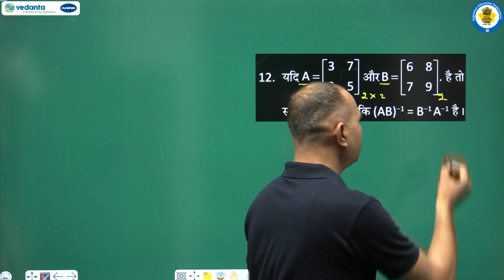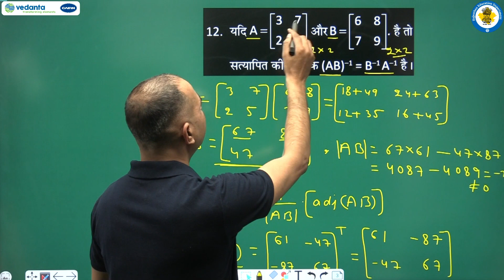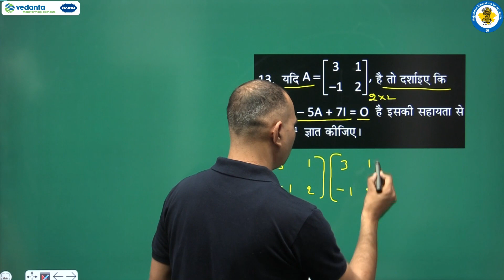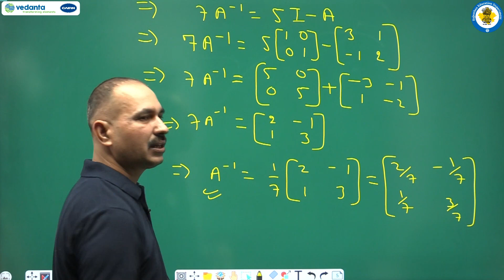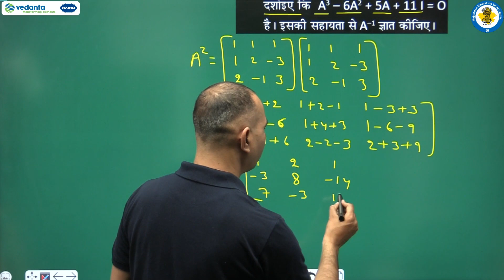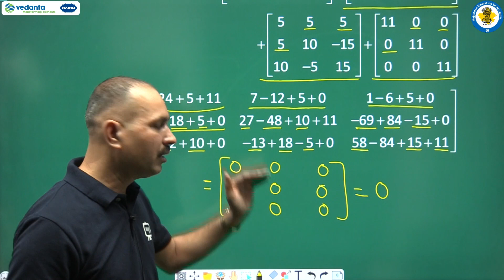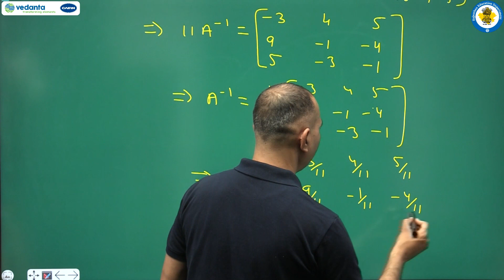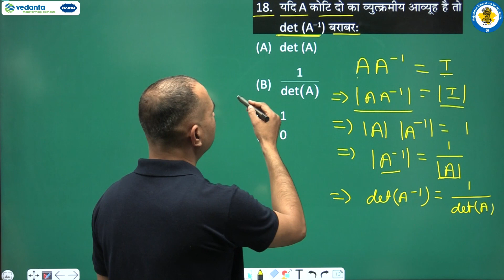NCERT | CBSE | RBSE | Class - 12 | गणित | सारणिक | भाग - 18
NCERT | CBSE | RBSE | Class-12 | गणित | सारणिक | प्रश्नावली 4.5  प्रश्न संख्या 12 से 18